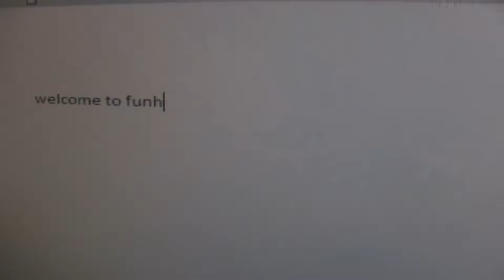RIP Rooster Teeth & Funhaus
Rooster Teeth and pretty much everything associated with it is coming to an end. As the sun sets I just wanted to look back at some of the amazing things we've gotten from them. They definitely have had their issues so I feel both a combination of relief but also sadness for all the amazing staff that currently work there. Join me in discussing some of your favorite moments from these YouTube Legends. What do you think the future of YouTube looks like? FIn general? And in terms of gaming? Were you a Rooster Teeth or Funhaus fan at any point? Let me know! My hearts go out to everyone at Funhaus, especially Jacob, John, Patrick, Charlotte, Ryan, Elyse, and James. Thank you for the laughs.

Edits & Thumbnail by one of my all time favourite humans. 🥰🦖

AMANDA MCKNIGHT
3200 DUFFERIN ST # 18B
MB # 335
TORONTO, ON   M6A 0A1
CANADA

0:00 - Intro
0:08 - A Beacon in the Dark
1:06 - Elyse Willems saved my life
3:19 - I'm shocked but not surprised???
3:37 - Funhaus Team
4:33 - plz support creators you love
5:30 - what happened?
8:25 - to all the current staff...
10:25 - the state of YouTube
12:00 - thank you, Funhaus!
12:46 - Outro